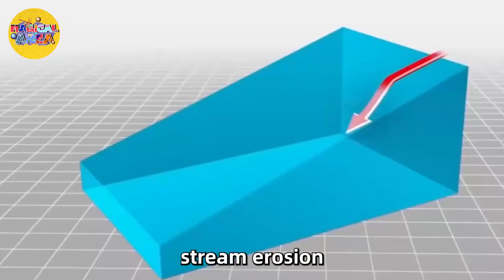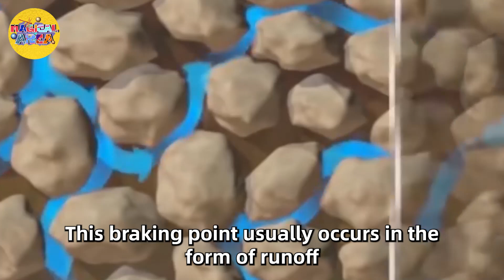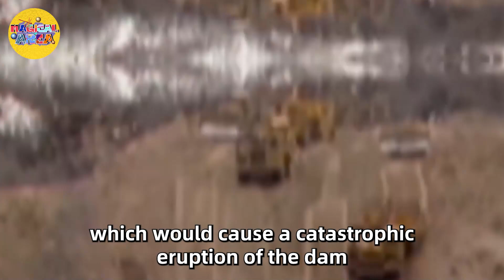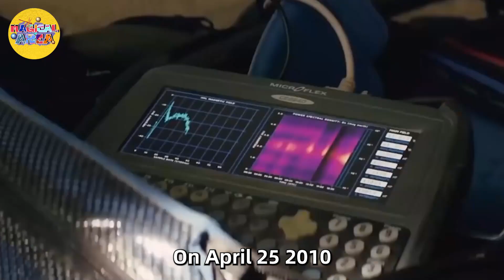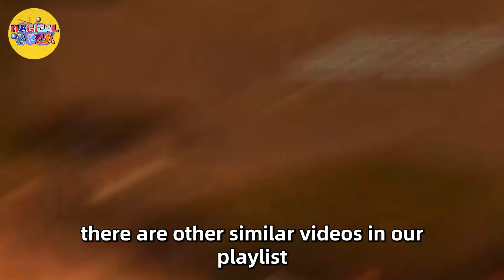Mother Nature Angry Caught On Camera - Amazing Monster Flash Flood Compilation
All videos on the channel are original works and reproduction is strictly prohibited.